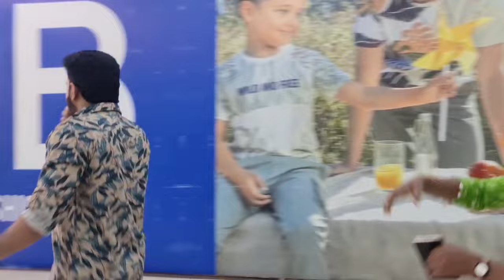psycho hus🤣 part 1| 😭ലുലുമാളിൽ പോയ് തലേംകുത്തി നിക്കാൻ ഭ്രാന്താണോടോ സൈക്കോ🥲🙄|Ajoobsha&Maluz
Camera prithwi